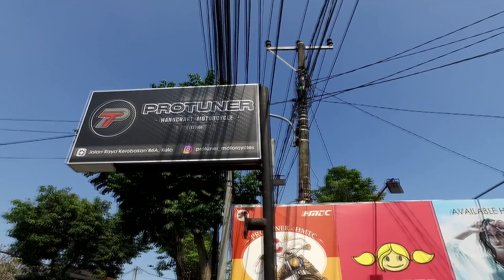W175 Scrambler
Mau cepat punya motor custom seperti di video ini? sambangi dealer motor Kawasaki wilayah timur Indonesia pasti akan ada Kawasaki W175 hasil kasteman Protuner Motorcycles Bali.

Modifnya menarik, semuanya handmade dan jok MBtech Giorgio membuat tampilan motor makin gagah dan berkelas.